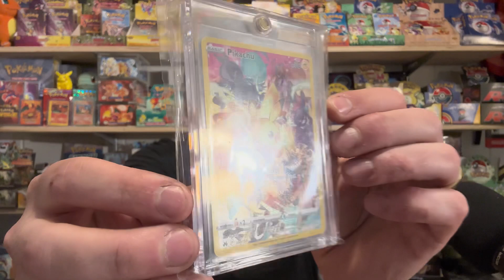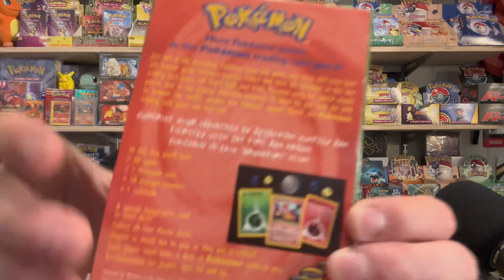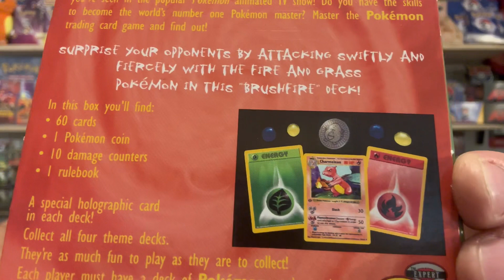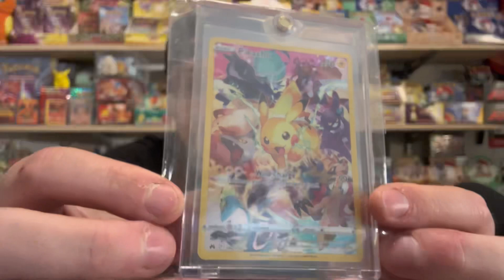What Makes a Pokémon Card Collection Good ?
Hey everyone it was time for a long form video on something that I think was interesting for me to think about. I’ve come a long way as a collector and wanted to share my experiences.

What did you think about this video? What do you collect most ?